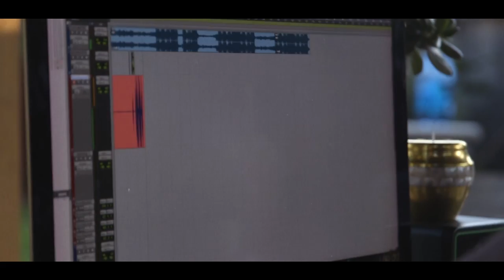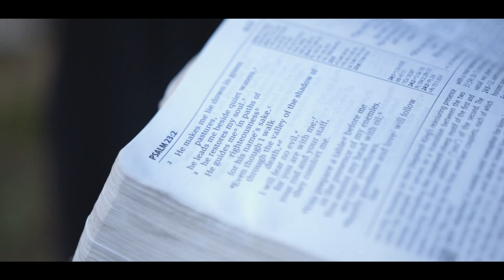Karega Bailey- Breathe (Official Music Video)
Welcome to my safe space. What you are witnessing in this video is a live recording of Breathe from the safety and  comfort of my back yard. The structure that Jonny Gold and I are recoding under is a space we call the "Peace Pergola". This is where I come to pray, write, mediate and Breathe.

From my family to yours,
Massive Love & remember to Breathe.

Stream "Breathe" now on all platforms.